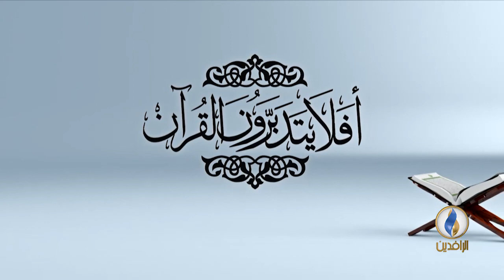أفلا_يتدبرون_القرآن | (الحلقة 42) عنوان الحلقة - تفسير سورة المعارج - الآية 33 ..